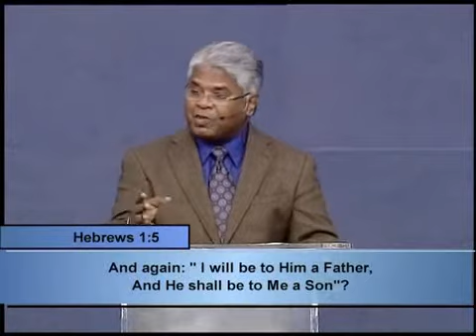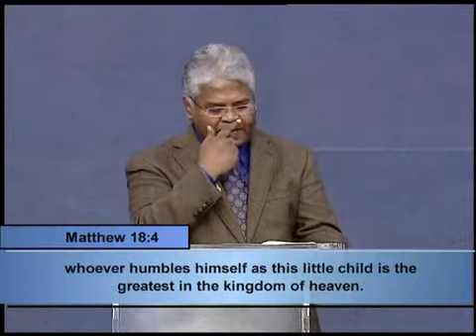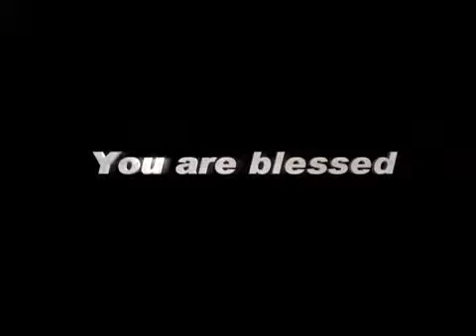GodTV 06 MAY, 15